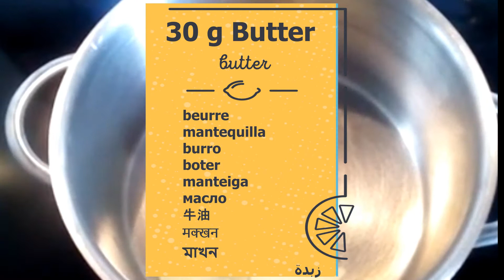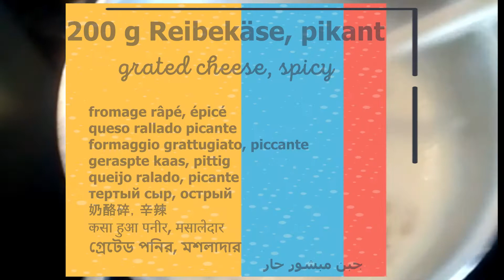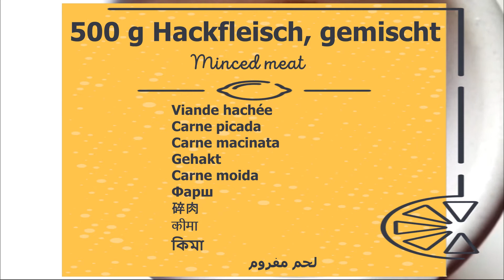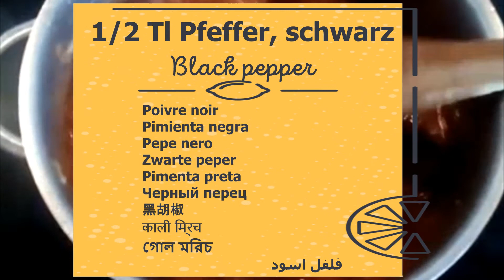🌶 CHILI CHEESE NACHOS 🌶 Nachosauce ✔️ amerikanischer Snack ✔️ lecker 🌺Mel & Mo´s Cooking Blog 🌺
A) MULTILINGUAL: deutsch, english, français, Español, italiano, Nederlands, Português, русский, 中文, हिन्दी, বাংলা, عربى
B)
C)
CHILI-CHEESE-NACHOS: Leckeres amerikanisches Fast Food Rezept. Ziemlich lecker und mal was anderes. Stellt auch das zum Super Bowl auf den Tisch, damit der Abend schön amerikanisch wird.
TIPP: plant für den gleichen Tag die Chili Cheese Fries oder Bacon Cheese Fries, alles kombinierbar "1 Rezept 3 Gerichte"

Zubehör*: Teelöffel, Küchenwaage, Topf, Schneebesen
Küchenmesser aus Keramik
TIPP: wer noch nicht mit Keramikmesser gearbeitet hat, sollte das wirklich mal ausprobieren. Erst war es ziemlich ungewohnt und ich hab auch mein erstes Messer zerbrochen, weil die Keramikmesser wohl nicht so gerne gebogen werden wollen. Naja ist ja auch zum schneiden. Aber mit etwas Gewöhnung schwöre ich auf Keramik. Viele Sachen gerade welche die festere Struktur haben lassen sich viel besser schneiden, weil die Messer wirklich richtig scharf sind und das nicht nur für 2 Tage. Meine Messer sind noch genauso scharf wie am ersten Tag und nicht wie mein Fleischermesser, dass ich nach jedem Gebrauch neu schärfen muss. Wo wir bei Fleisch sind: seit ich ein Keramikfleischmesser habe, ist Fleisch schneiden gar nicht mühselig. Die Klinge gleitet super einfach von alleine durchs Fleisch. Wirklich TOP!
D)
150 g Speck
2 Zwiebel
30 g Butter
2 Tl Mehl
1 B. Sahne
2 Tl Cayennepfeffer
1 1/2 Tl Pfeffer, schwarz
1 Prise & 1 Tl Salz
200 g ger. Käse (pikant)
250 ml Milch
500 g Hackfleisch
etwas Öl
1 Dose Kidneybohnen
1 P. Passierte Tomaten
2 El Chili-con-carne-Gewürz
1 Tüte Tortillachips

1. Den Speck in dicke Würfel schneiden und in einer Pfanne mit  etwas Öl anbraten. 1 Zwiebel fein würfeln und mit andünsten. Dann zur Seite stellen.
2. In einem Topf die Butter schmelzen und dann das Mehl hinzufügen. Kräftig mit dem Schneebesen rühren. Schubweise mit der Milch und Sahne ablöschen und immer wieder andicken lassen unter rühren, damit keine Klümpchen entstehen.
3. Dann den Reibekäse unterrühren, mit 1 Prise Salz und 1 Tl Pfeffer würzen. Alles verrühren und 10 Minuten auf niedrigster Stufe ziehen lassen dabei gelegentlich umrühren. Dann abschmecken und ggf nachwürzen.
4. 1 Zwiebel in feine Würfel schneiden. In eine Schüssel das Hackfleisch geben und das Chili-con-carne-Gewürz kräftig hineinkneten.
5. Dann etwas Öl in einen Topf geben und das Hackfleisch darin kräftig anbraten. Die Zwiebelwürfel hinzufügen und mit andünsten. Alles mit den passierten Tomaten ablöschen.
6. Danach 1 Tl Cayennepfeffer, 1 Tl Salz und ½ Tl Pfeffer hinzufügen. Die Kidneybohnen in ein Sieb geben, abbrausen und alles ca 15 Minuten einköcheln lassen. Abschmecken und ggf nachwürzen.
7. Die Tortillachips in eine Auflaufform schütten und erst mit ein wenig Chilisoße begießen und dann eine etwas kleinere Menge Käsesauce darübergeben. Im vorgeheizten Ofen für 8 Minuten auf 200°C backen.

Chili Cheese Nachos: Delicious American fast food recipe. Pretty tasty and something different.
TIP: plan the Chili Cheese Fries or Bacon Cheese Fries for the same day, everything can be combined "1 recipe 3 dishes"
Nachos au fromage au chili: délicieuse recette de restauration rapide américaine. Assez savoureux et quelque chose de différent.
CONSEIL: prévoyez les frites au chili ou les frites au bacon pour la même journée, tout peut être combiné "1 recette 3 plats"
Nachos con queso y chile: deliciosa receta de comida rápida estadounidense. Bastante sabroso y algo diferente.
CONSEJO: planifique las papas fritas con queso o papas fritas con tocino para el mismo día, todo se puede combinar "1 receta 3 platos"
Chili Cheese Nachos: deliziosa ricetta americana di fast food. Abbastanza gustoso e qualcosa di diverso.
SUGGERIMENTO: pianifica le Chili Cheese Fries o Bacon Cheese Fries per lo stesso giorno, tutto può essere combinato "1 ricetta 3 piatti"
Chili Cheese Nachos: Delicious American fast food recept. Best lekker en iets anders.
TIP: plan de Chili Cheese Fries of Bacon Cheese Fries voor dezelfde dag, alles is te combineren "1 recept 3 gerechten"
Nachos de queijo chili: deliciosa receita americana de fast food. Muito saboroso e algo diferente.
DICA: planeje as batatas fritas com queijo chili ou bacon com queijo para o mesmo dia, tudo pode ser combinado "1 receita 3 pratos"